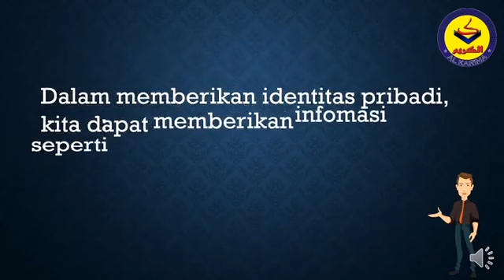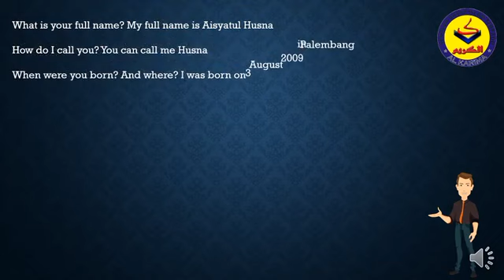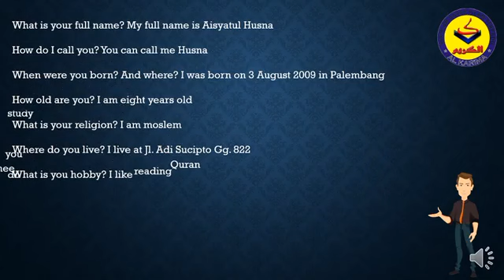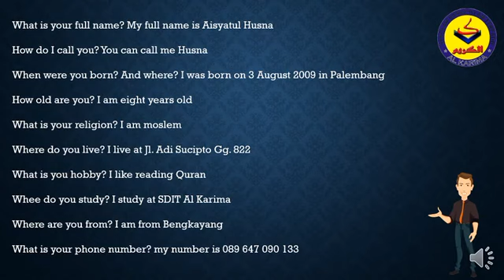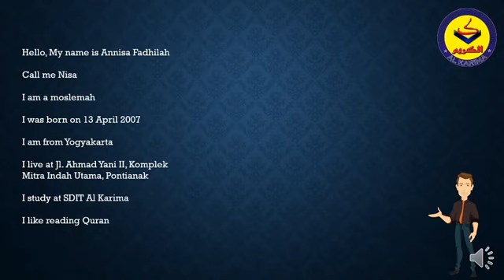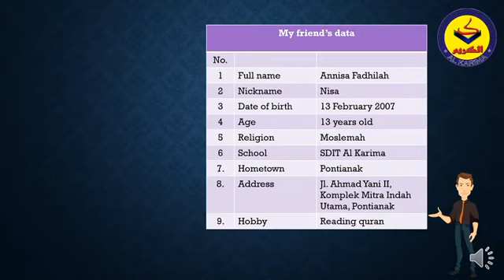Kelas 4 Bahasa Inggris Self Identity with Mr Toto